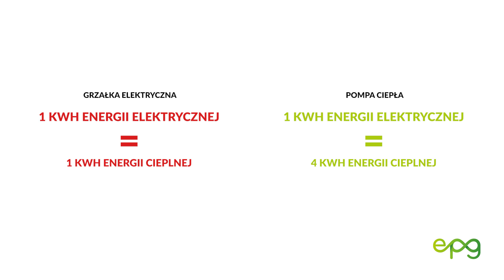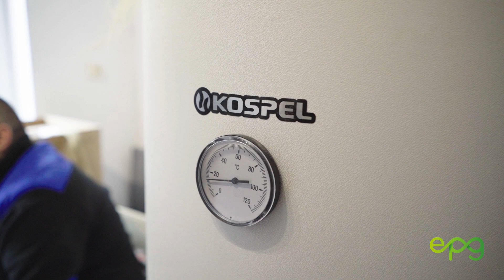Dlaczego decydujemy się na montaż pompy ciepła?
Dzisiaj pomówimy o tym co skłania nas do montażu pomp ciepła w naszych domach. Na jakie czynniki oraz oszczędności możemy liczyć?
Jak wypada pompa ciepła w porównaniu z innymi źródłami ogrzewania?
Tego dowiecie się w naszym materiale :)